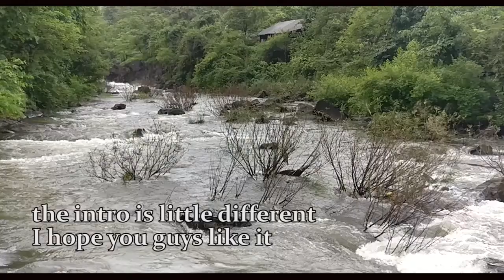Mouse rescue from well, Pali Naka. Gaav Pedli Travel Vlog Marathi Vlog